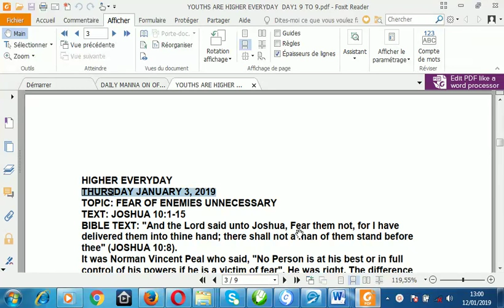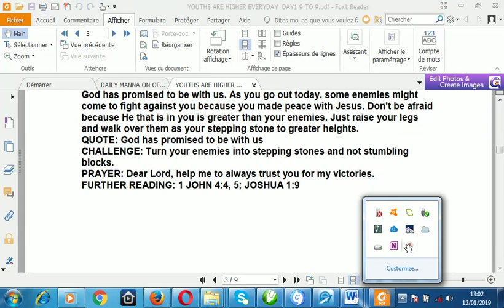HIGHER EVERYDAY FOR YOUTHS' DAILY SUCCESS STEPS THURSDAY JANUARY 3, 2019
HIGHER EVERYDAY success steps
THURSDAY JANUARY 3, 2019
TOPIC: FEAR OF ENEMIES UNNECESSARY